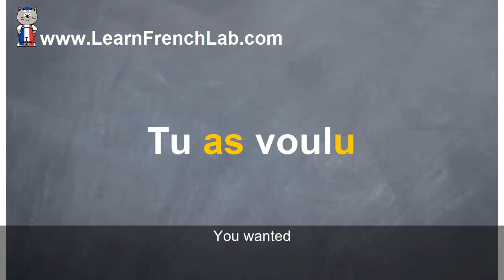French Lesson: Vouloir au passé composé - Conjugate "to want" perfect tense | Learn French Lab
Learn how to conjugate the verb "vouloir" (to want) in the perfect tense.